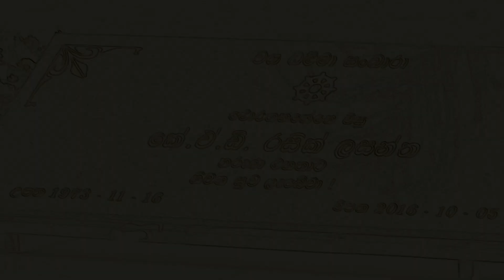Ma Mihidan Wunama - මා මිහිදන් වුනාම - Dumal Warnakulasuriya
DON bp Visual Presentation.